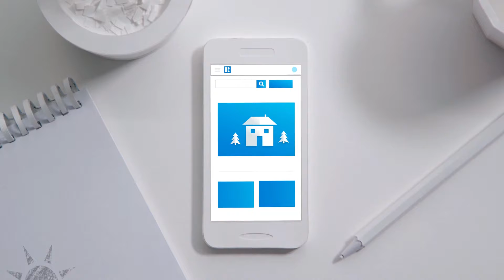Animation Highlights - Unlocked: The Keys to Home Buying | Congruent + Mic + NAR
CongruentStory.com